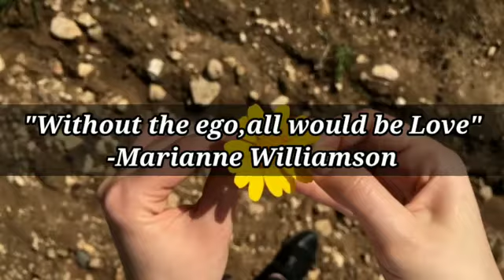Powerpuff quotes தினம் ஓரு சிந்தனை #59